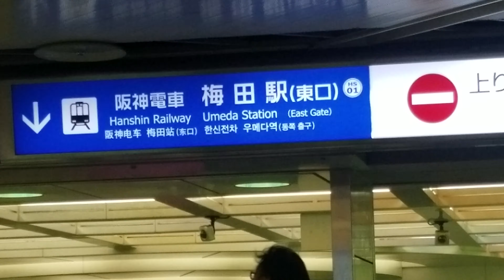【徒歩25秒】阪神梅田駅(東口)～Osaka Metoro御堂筋線(南改札)まで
【徒歩25秒】
阪神梅田駅(東口)～Osaka Metoro御堂筋線(南改札)へ約25秒程で行くことが出来ます。